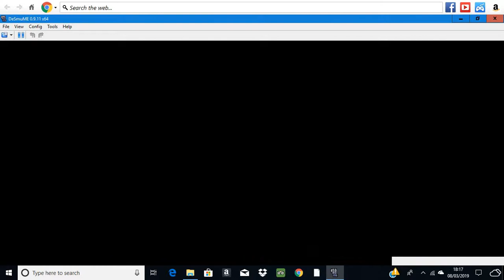Newer Super Mario Bros (DS) World 6 Part 1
Here we take on one of my favorite worlds in the game known as Lunar realm. This world has light gravity physics even in World 6-tower though in some levels we go back to earth which kinda ruins the point of this world but overall best world in the game. The rest of World 6 will be up next weekend.